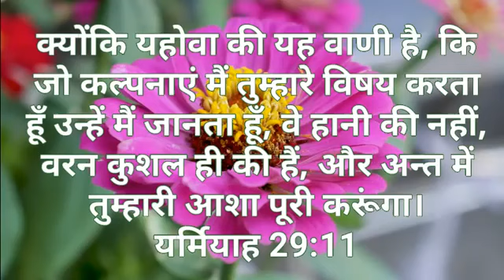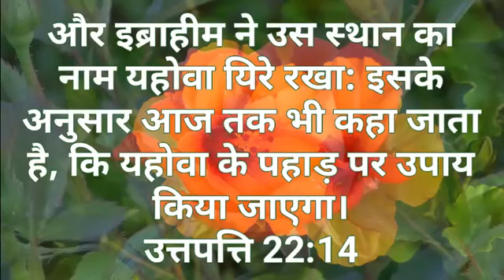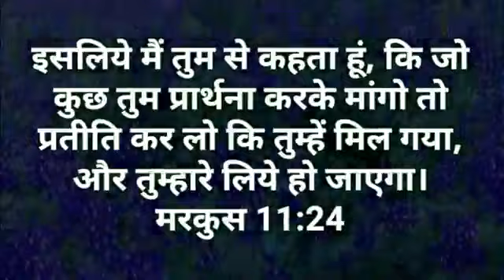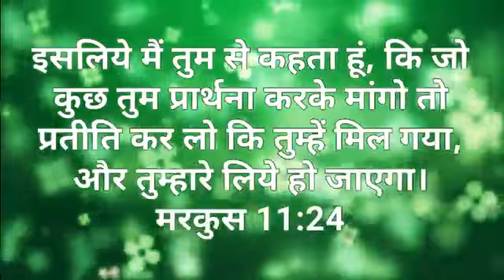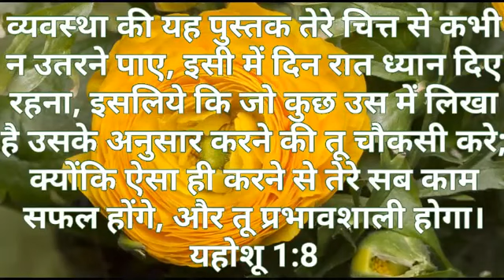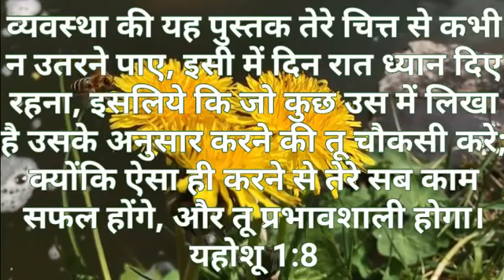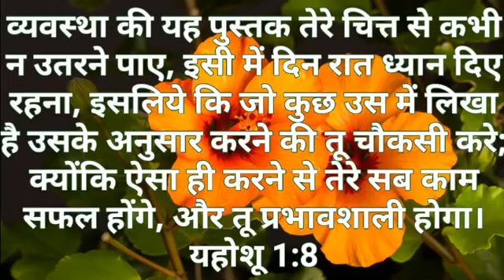5 Bible verses for changing life in hindi